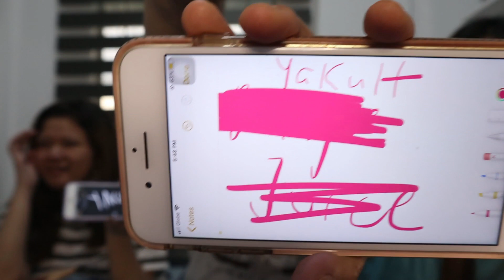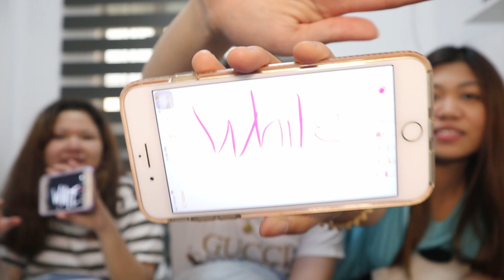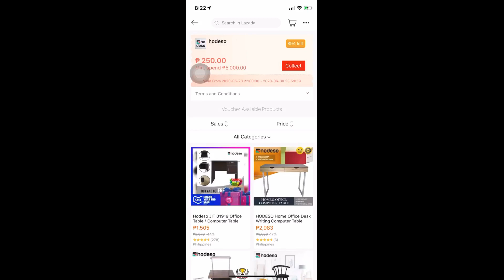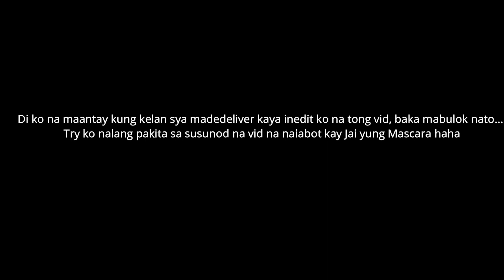WHO KNOWS ME BETTER: SISTER VS BFF | CARL BADILLO